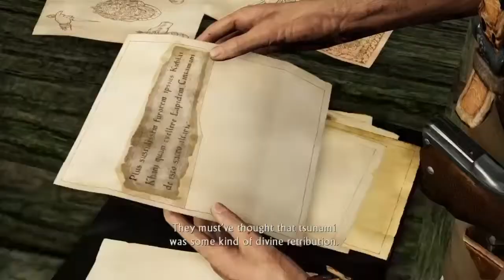Uncharted 2 Chapter 04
Play through for the story including all cut scenes